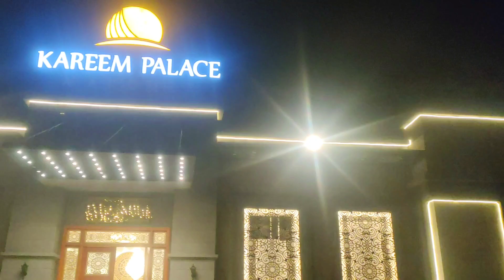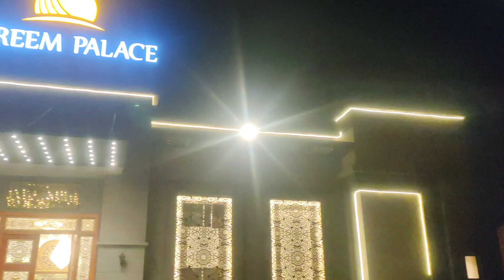DOST KI SHADI 🥳🕺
Follow me My Instagram ID Sajid Mehmood Loona